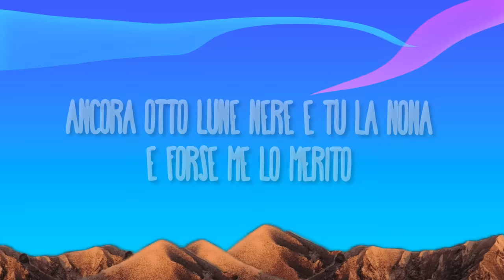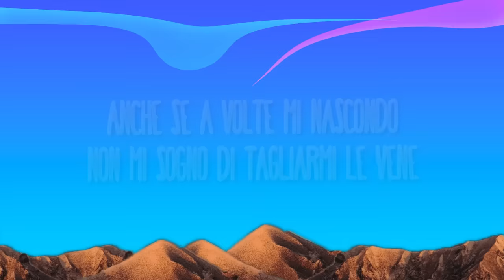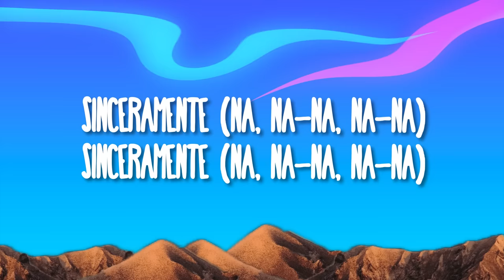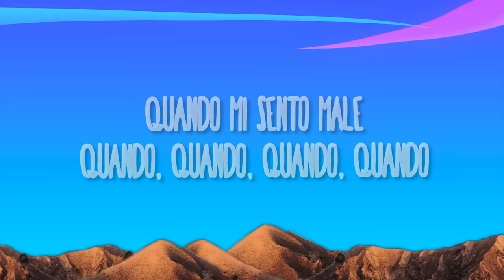Annalisa - Sinceramente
(Letra):
[Intro]

[Strofa 1]
Mi sveglio ed è passata solo un'ora
Non mi addormenterò
Ancora otto lune nere e tu la nona
E forse me lo merito
La vuoi la verità? Ma quale verità?
Ti dico la sincera o quella più poetica?
Mi sento scossa, ah, ma quanto male fa?
Come morire, ma non capita

[Ritornello]
Sinceramente quando, quando, quando, quando piango
Anche se a volte mi nascondo
Non mi sogno di tagliarmi le vene
Sto tremando, sto tremando
Sto facendo un passo avanti e uno indietro
Di nuovo sotto un treno
E mi piace quando, quando, quando, quando piango
E anche se poi cadesse il mondo
Non mi sogno di morire di sete
Sto lasciando dei chiari di luna indietro
E tu non sei leggero

[Post-Ritornello]
Sinceramente (Na, na-na, na-na)
Sinceramente tua

[Strofa 2]
Solo tu
Tu spegni sigarette su velluto blu
Mi lasci sprofondare prima
E dopo su
Appena mi riprendo ti lascio un messaggio adesso

[Ritornello]
[Post-Ritornello]
Sinceramente tua (Na, na-na, na-na)

[Bridge]
Ma sono solo parole e dopo il vuoto
Sono bagliori, non è oro

[Outro]
E non hai mai capito
Quando, quando, quando, quando (Na, na-na, na-na)
Quando mi sento male
Sai già che è tanto
Se ti mando, mando, mando, mando (Na, na-na, na-na)
Solo un messaggio, due parole (Na, na-na, na-na)
C'è scritto sul finale: "Sinceramente tua"